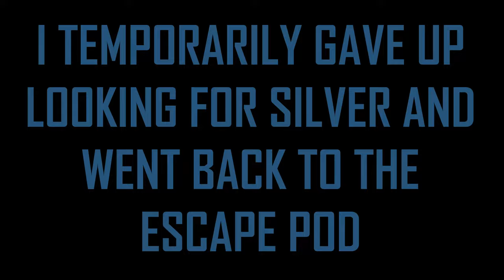The Silver Hunt Continues | SUBNAUTICA VR [4]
The closest rescue ship is days away and we still can't find any god damn silver.